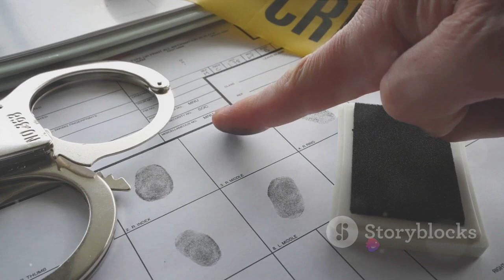Blood Trail: The Hammer Murderer Unmasked | Documentary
🔍 Explore the chilling depths of a true crime mystery with our latest documentary, "Blood Trail: The Hammer Murderer Unmasked." 🕵️‍♂️ Join us as we unravel the dark and twisted tale of a heinous series of crimes that shook a community to its core.

🔨 In this gripping documentary, we delve into the haunting details of the Hammer Murders that terrorized a small town, leaving a trail of blood and fear in its wake. Through extensive research, interviews, and exclusive footage, we piece together the puzzle that ultimately exposes the identity of the elusive Hammer Murderer.

🕵️‍♀️ Journey with us as we follow the blood trail left behind by the perpetrator, meticulously analyzing crime scenes, witness testimonies, and law enforcement investigations. This documentary goes beyond the headlines, providing a comprehensive and immersive look into the darkest corners of this chilling case.

👁‍🗨 Witness the relentless pursuit of justice as dedicated detectives and forensic experts work tirelessly to unmask the killer. Our documentary uncovers the twists and turns of the investigation, revealing shocking revelations and unexpected developments that will leave you on the edge of your seat.

🎥 "Blood Trail: The Hammer Murderer Unmasked" is not just a crime documentary; it's a journey into the psychology of a killer and the resilience of those determined to bring them to justice. Prepare yourself for a rollercoaster of emotions, as we expose the truth behind the sinister events that gripped a community in fear.

👀 Don't miss out on this riveting and thought-provoking documentary.

🎬 Get ready to uncover the secrets hidden in the "Blood Trail: The Hammer Murderer Unmasked." Justice awaits, and the truth will be revealed.